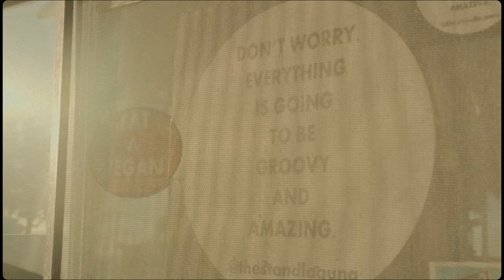The Greeter - Dante Marino (Official Music Video)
Filmed and Edited by: Blue Engelking